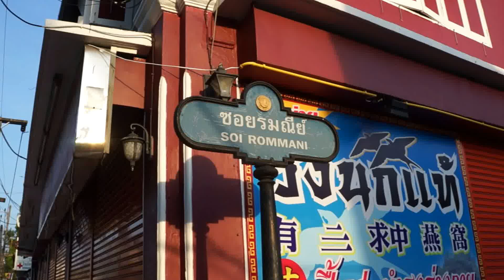Phuket Old Town, Thailand - Walk in the old city part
Beautiful old town of Phuket in Thailand. Walk with us through the old streets, and experience the magic atmosphere of Phuket.